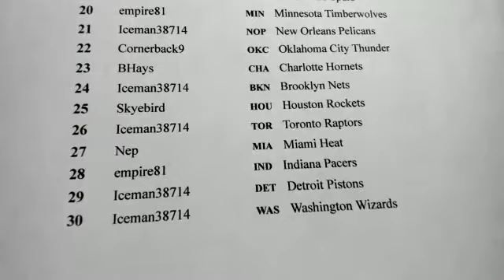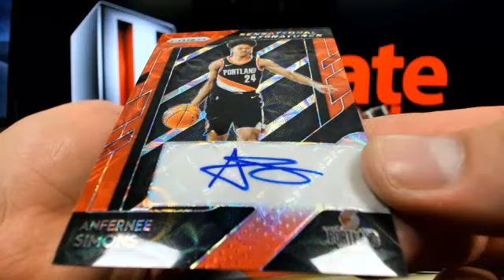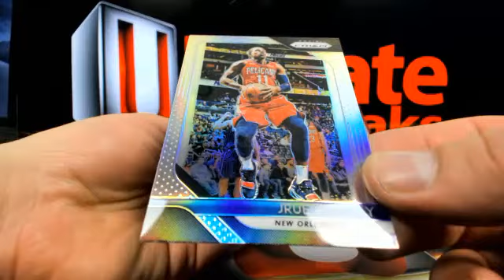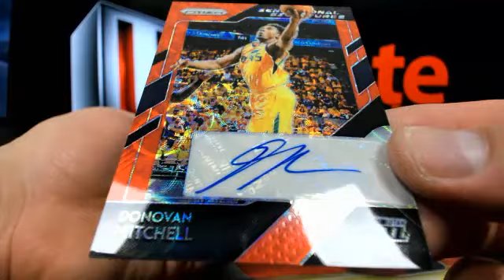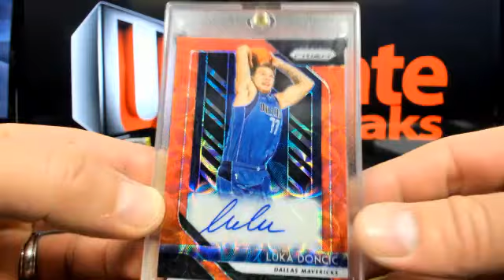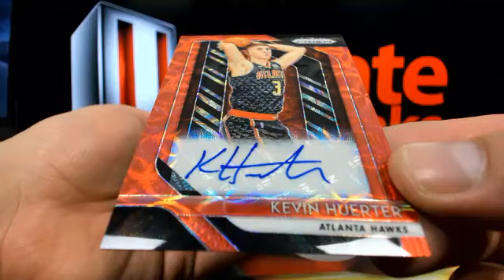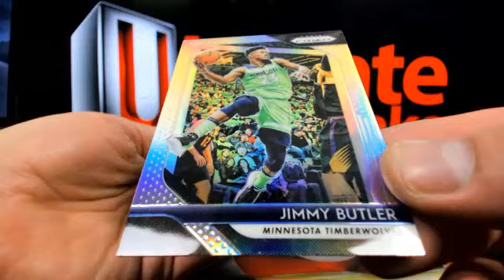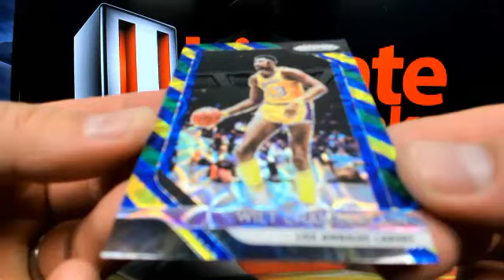UltimateBoxBreaks.com: 2018/19 Prizm Choice Basketball 10 Box Case Break #2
UltimateBoxBreaks.com: 2018/19 Prizm Choice Basketball 10 Box Case Break #2 - Captured Live on Ustream